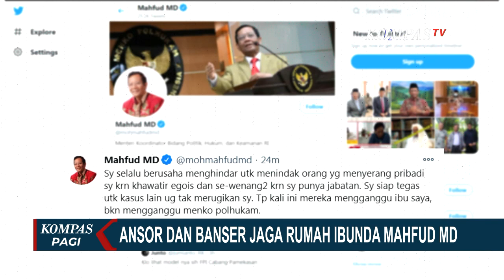Mahfud MD Marah! Rumah Ibunda Digeruduk Orang Tak Dikenal, Ini Cuitan Twitternya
JAKARTA, KOMPAS.TV - Polres pamekasan, dibantu Polda Jawa Timur Rabu kemarin memeriksa dua orang perwakilan massa yang menggeruduk rumah orangtua Mahfud MD.

Polisi memeriksa berdasarkan rekaman wajah dan rekaman suara.

Polisi menyatakan bahwa massa yang mendatangi kediaman orangtua Mahfud MD adalah massa cair yang pulang dari mengikuti aksi demonstrasi.

Mereka kemudian secara spontanitas datang dan berada di lokasi selama lima menit.

Selasa siang, sejumlah truk pikap yang mengangkut puluhan orang tiba-tiba berhenti di depan sebuah rumah di Pamekasan, Jawa Timur.

Makian dan teriakan pun lantang disuarakan massa. Mereka menuntut agara Menko Polhukam Mahfud MD tak membui Pimpinan FPI Rizieq Shihab.

Rumah yang jadi sasaran massa, adalah rumah yang dihuni ibunda Menko Polhukam Mahfud MD.

Saat insiden terjadi, di dalam rumah hanya ada empat orang, salah satunya Ibunda Mahfud MD, Khodijah, yang telah sepuh. Mereka semua ketakutan, saat massa mulai mengumbar sejumlah ancaman, termasuk membakar rumah.

Atas insiden tersebut, keluarga, Mahfud MD, meminta polisi, menyelidiki dan mengungkap provokator aksi.

Untuk mengantisipasi kembali datangnya massa, TNI-Polri mengerahkan personelnya untuk mengamankan rumah orangtua Menko Polhukam Mahfud MD di Pamekasan, Jawa Timur.

Tak ketinggalan, penjagaan juga dilakukan puluhan anggota ansor dan banser Kabupaten Pamekasan, Jawa Timur.

Menko Polhukam Mahfud MD pun beraksi keras di akun Twitternya, atas tindakan massa yang datang ke rumah ibudanya di Pamekasan, Jawa Timur.

"Saya selalu berusaha menghindar untuk menindak orang yg menyerang pribadi saya, karena khawatir egois dan sewenang-wenang, karena saya punya jabatan. Saya siap tegas untuk kasus lain yang tak merugikan saya. Tapi kali ini mereka mengganggu ibu saya, bukan mengganggu Menko Polhukam."

Begitu isi cuitannya di Twitter.

Mahfud berhak marah atas insiden penggerudukan rumah sang ibunda di Pamekasan, Jawa Timur.